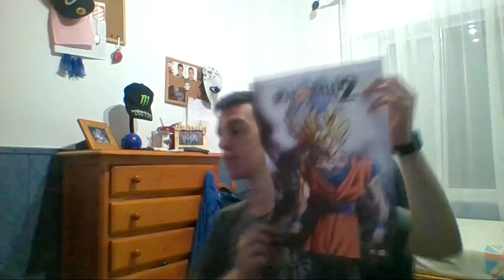Vlog | YA SÉ QUE LO DIJE... #9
- Porteros: RMA [90-Neuer y 85-Navas], LIV [81-Karius y 79-Mignolet] y EIB [80-Leali y 75-Riesgo].

- Defensas: RMA [89-Ramos, 86-Marcelo, 85-Bonucci, 85-Pepe, 84-Varane, 84-Carvajal, 83-Coentrao y 82-Danilo], LIV [82-Sakho, 81-Clyne, 81-Mário Rui, 80-Matip, 80-Lovren, 79-Alberto Moreno, 78-Klavan y 77-Can] y EIB [77-Capa, 77-Gálvez, 76-Mauro dS, 76-Juncà, 76-Luna, 76-Ramis, 72-Arbilla y 71-Lejeune].

- Centrocampistas: RMA [88-Kroos, 87-Modric, 86-James, 83-Isco, 81-Kovacic y 80-Casemiro], LIV [80-Henderson, 80-Milner, 80-Lucas Leiva, 81-Wijnaldum, 80-Lallana y 77-Paredes] y EIB [77-Escalante, 77-Adrián, 76-Dani García, 75-Fran Rico, 73-Davies y 70-Jota Peleteiro].

- Delanteros: RMA [92-Ronaldo, 91-Bale, 87-Benzema, 83-Morata, 83-Insigne y 80-Asensio], LIV [84-Sturridge, 84-Coutinho, 83-Firmino, 80-Mané, 76-Origi y 76-Ings] y EIB [83-Depay, 79-Pedro León, 79-Inui, 78-Bebé, 76-Sergi Enrich y 75-Kike].

· Música que uso en mis vídeos:
Diviners - Savannah
Konac - Home
Rahizel - Love U
Tobu - Roots
Waysons - Daydream